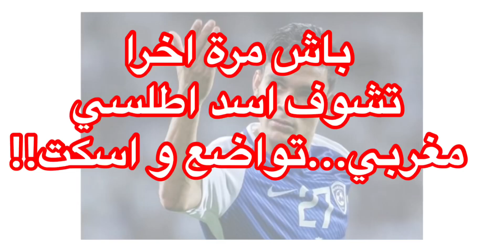التفسير السيكولوجي لهدف بن شرقي الاول ف مرمى الترشي...!!!